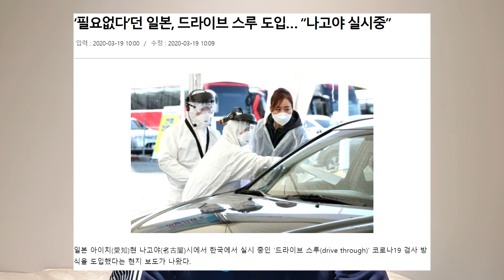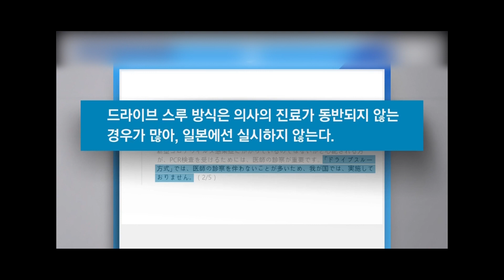필요없다던 일본 드라이브 스루 몰래도입!! coronavirus Drive Thru 名古屋ドライブスルー